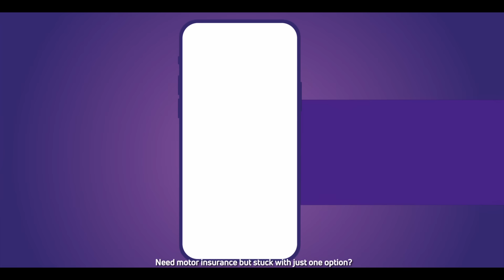Neraya options ah thedu alaya vendam. Best prices'la PhonePe'la adha kandupidinga. (Tamil 25s)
Neraya options venum, aana adha insurance agents ungakita kaamikaama maraikurangala? PhonePe la mattum ungaluku best prices la choose pana multiple options kedaikum.